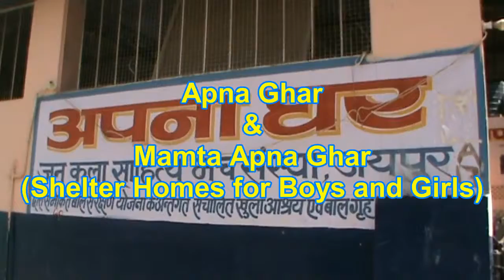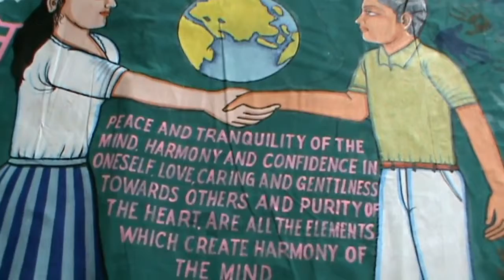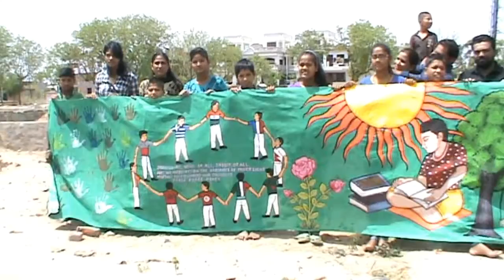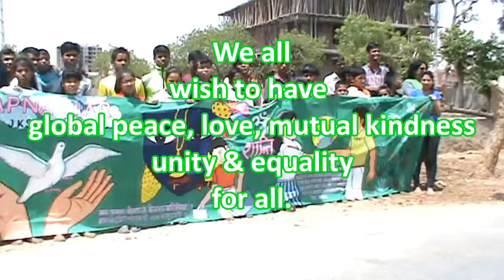JKSMS Painting on Peace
peinture réalisée par les petits orphelins recueillis par L’ONG indienne de Jaipur JKSMS